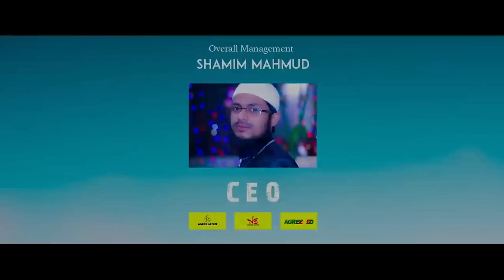কুরবানি নতুন গজল | kurbani koro | কুরবানি করো | Nasheed Studio new song kurbani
কুরবানি নতুন গজল nasheed studio কুরবানি করো kurbani koro

Song : Kurbani Koro Moner
Lyric : Shahnur Shaheen
Tune & Compose : Shamim Mahmud

Singer : Shamim Mahmud,
Rashedul Islam Jihad, Usman Goni
Camera : Abu Taher
Video : Shamim Mahmud

Cast : Himon, Sojol, Rana,
 Alamin, Nasim Al Hasan & Others
Story & Script : Shahnur Shaheen